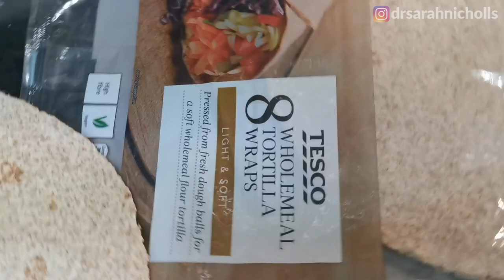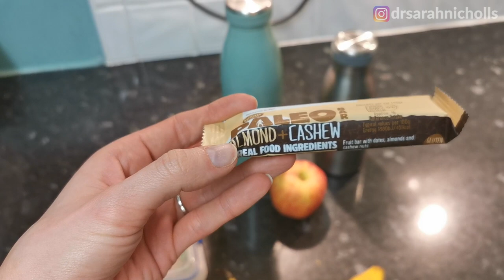GRWM for a night shift in the Emergency Department | VLOG 32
Here is a typical day in the life of a doctor working night shifts!

In this video I show you my average routine to get ready to work a night in the life of a doctor. You can GRWM (get ready with me) for a night shift in the Emergency Department. Over many years of working in healthcare and doing countless night shifts, I have found a night shift routine that works well for me so I can stay awake all night with plenty of energy.

If you're a medical student, interested in applying to medical school, a doctor or any other healthcare profession, or maybe you're simply interested ion what the real life of a doctor looks like, I have loads of other videos and doctor vlogs that you'll be interested in.

Mentioned in this video:

Water bottle

About me:
My name is Sarah, I'm a junior doctor in the NHS. I currently work as a locum doctor in a busy Emergency Department in a trauma centre. I have far too many clothes for someone who lives in scrubs and workout gear 90% of the time. Hobbies include talking to people, dogs and cameras.

Video edited by Tim Luceño